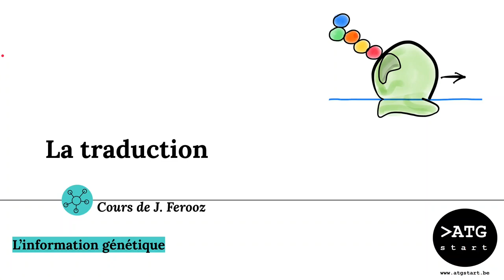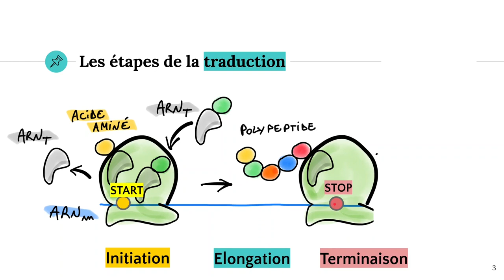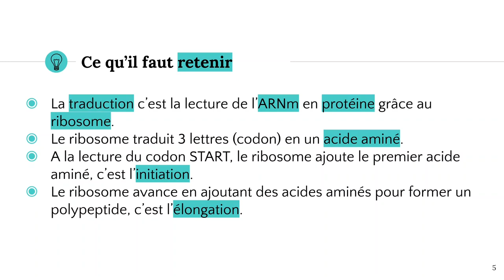La traduction de l'ARN 🧬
✔️ @ATG start